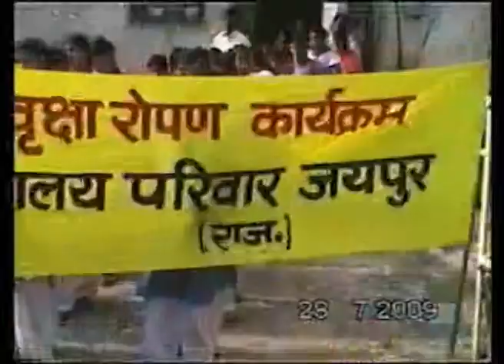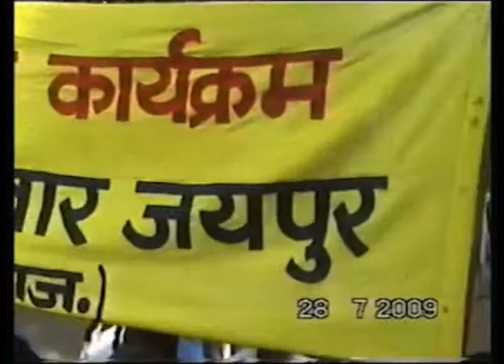LambaVillage Tonk Rajasthan with Kalptaru Sansthan